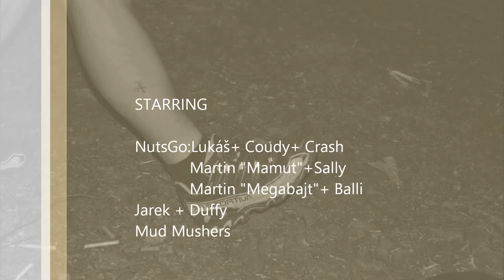Trénink 28.7.2016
Lipina
NutsGo: Lukáš+ Crash+ Coudy
               Martin "Mamut" + Sally
               Martin "Megabajt" + Balli
Jarek+ Duffy
Mud Mushers